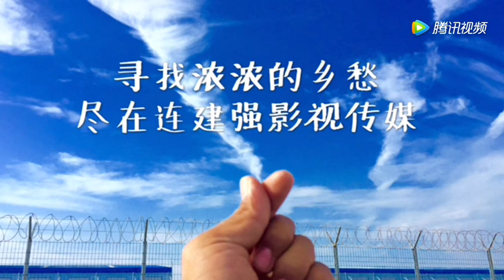剥豆子的老父亲.mp4